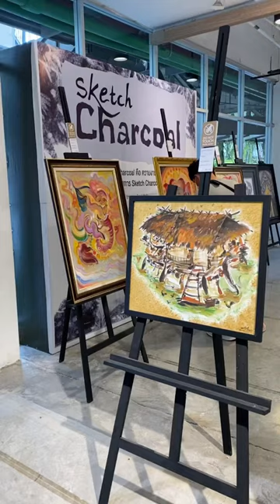travel Art Central Plaza in Chiang Rai Province